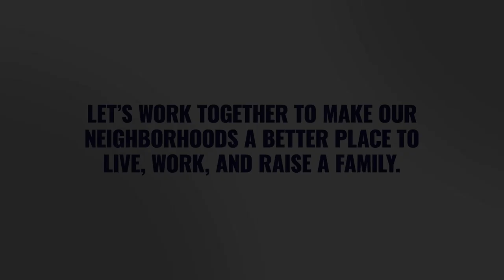Delloso: Accessing the Services You Pay For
Pa. state Rep. David Delloso and his district office staff are ready to serve you. Whether it's help with PennDOT, LIHEAP, or learning more about Medicare, his staff is available to  help you access the services you're already paying for.